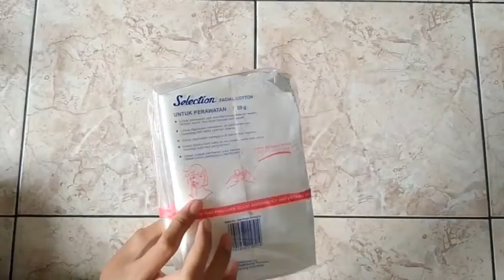HOW TO MAKE "TUMBLR BOTTLE" || DIY VIDEO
In Frame:
1. Millati Azka
2. Naftali Amanda Putri

12 IPS 2